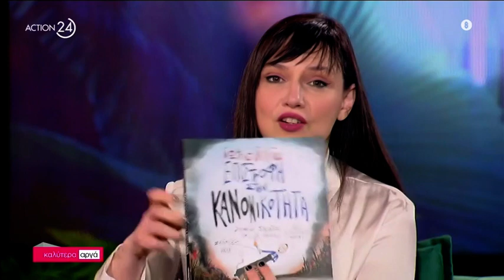"Καλύτερα Αργά" με τον Γιώργο Γαλίτη | ACTION 24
Η Αθηναΐς Νέγκα φιλοξενεί στο στούντιο της εκπομπής "Καλύτερα Αργά" τον Γιώργο Γαλίτη.